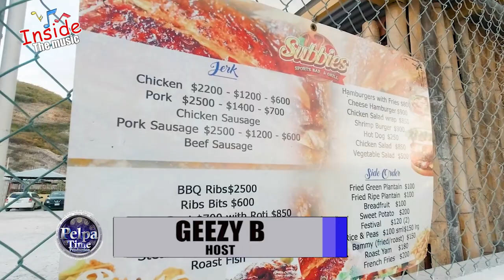STATUS the son of Mega Banton getting ready for the WAR